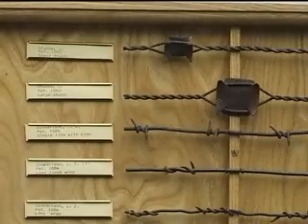BARBED WIRE COLLECTION DONATED TO TEXAS A&M